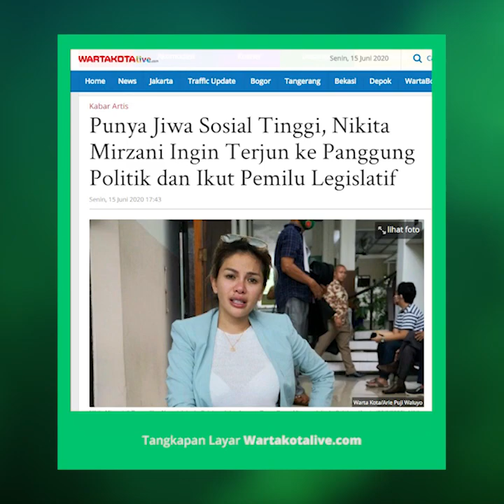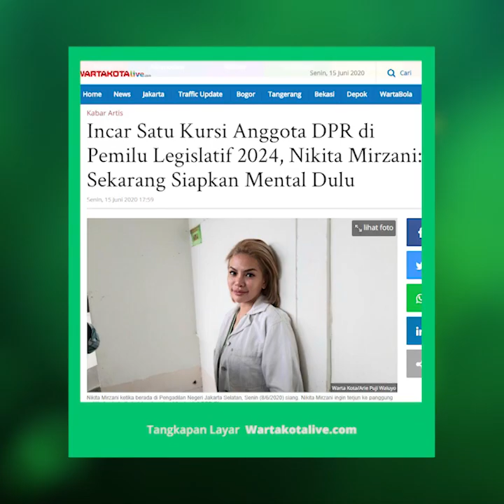Nikita Mirzani Siap Terjun ke Dunia Politik dan Ikut Pemilu agar Bisa Mengabdi ke Masyarakat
TRIBUN-VIDEO.COM - Nikita Mirzani siap terjun ke panggung politik.

Nikita Mirzani ingin mencalonkan diri sebagai anggota DPR RI lewat jalur partai di pemilihan umum anggota legislatif periode 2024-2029.

Perempuan yang akrab disapa Niki itu memberanikan diri maju sebagai anggota DPR RI supaya bisa mengabdi untuk masyarakat.

"Gue mau menyejahterakan masyarakat," kata Nikita Mirzani di Pengadilan Negeri Jakarta Selatan, Jalan Ampera Raya, Pasar Minggu, Jakarta Selatan, Senin (15/6/2020).

Ibu tiga anak itu merasa banyak orang yang sayang dan selalu mendukungnya.

"Insya Allah siap. Mau maju dari partai politik," ucap perempuan bernama lengkap Nikita Mirzani Mawardi itu.

Banyak partai politik yang mulai memberikan penawaran untuk Nikita Mirzani menjadi kader.

Fitri Salhuteru, sahabat Nikita Mirzani, adalah salah satu orang yang mendorong pemain film Comic 8 itu maju ke panggung politik.

"Niki dicintai masyarakat. Kalau sudah waktunya, dia akan bertarung," kata Fitri Salhuteru yang melihat jiwa sosial Nikita Mirzani sangat tinggi.

Ia yakin mantan istri Sajad Ukra itu akan lolos ke DPR RI suatu hari nanti.

Artikel ini telah tayang di Wartakotalive dengan judul Punya Jiwa Sosial Tinggi, Nikita Mirzani Ingin Terjun ke Panggung Politik dan Ikut Pemilu Legislatif,